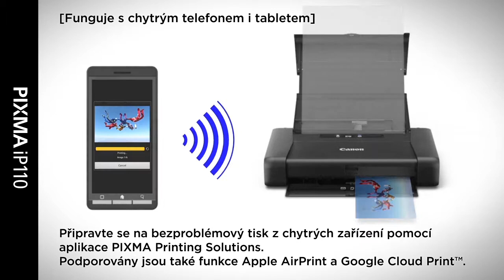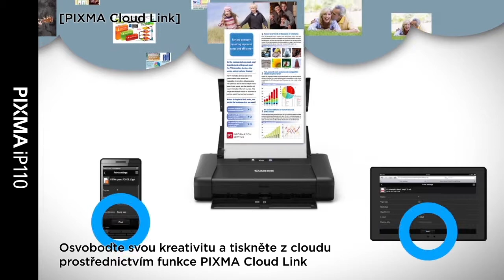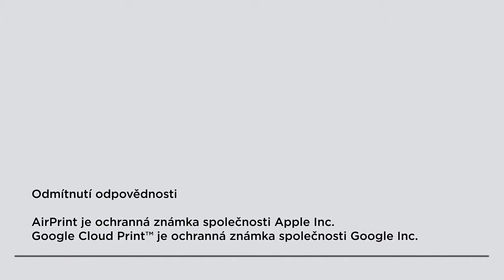Canon PIXMA iP110 - Připojený tisk na cestách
Připojte se a tiskněte na cestách s úžasnou přenosnou tiskárnou. Tato lehká tiskárna se vejde do tašky na notebook a se skvělými výsledky tiskne přímo z chytrých zařízení a cloudu.